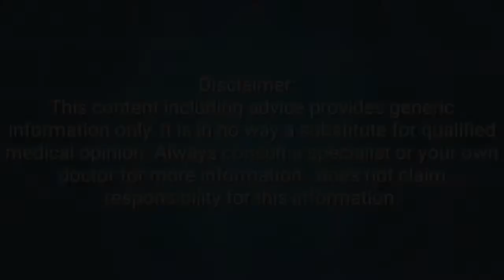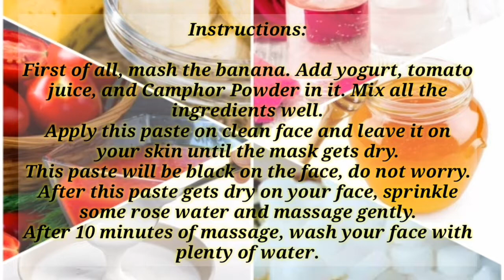How I Home Remedy For Skin Pigmentation .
Here we are going to share a very simple home remedy  to get rid of pigmentation. You must use this effective home remedy and get instant results.